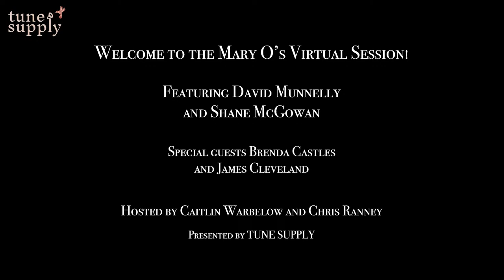Virtual Irish Music Session #59: David Munnelly (accordion) and Shane McGowan (guitar)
Join us for the Mary O's Virtual Irish Music Session LIVE @ 8pm on Thursday, February 4th. Guest leaders are David Munnelly (accordion) and Shane McGowan (guitar), with special guest TBA. Caitlin Warbelow and Chris Ranney host live from NYC.

The theme for tonight's session is: Unexpected Treasures

0:00 Intro
4:02 Donald Blue / Return From Fingal / John Brown the Emancipator (marches)
13:50 Queen of the Fair / The Blarney Pilgrim (jigs)
24:28 Aggie Whyte's / Bunker Hill (reels)
31:39 The Galway / Off to California / The Belfast (hornpipes)
42:32 Hayes' Barndance / The Chaffpool Post (barndances)
54:05 Willie Taylor (song)
1:02:00 Kid on the Mountain / Foxhunters (slip jigs)
1:10:32 Dublin Reel / Dick Gossip's (reels)
1:21:22 Johnny Mickey's / Padraig O'Keefe's / Nóra Críona (slides)
1:25:34 Silver Spear / Banshee / Father Kelly's (reels)

We send an email each with with tune sets to practice for the session, as well as info about upcoming leaders and events.

2. Come be our friend on Facebook! Tune Supply hosts a public group in which session goers can chat about the session and post notes/tunes:

4. The physical Mary O's pub is open for take out and limited dine-in service! If you are in the area, please stop by and support Mary and her business. You can also purchase her tasty scones to be mailed anywhere in the country: